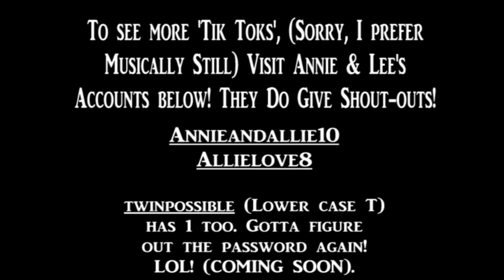TIK TOK / MUSICALLY COMPILATION - ANNIE #2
**LIKE, SUBSCRIBE & SHARE** OK, we are back with a second compilation of Annie's Tik Tok Musicallys (sorry I do still like that name better) since the name changed, but there are many, many more vids to see on her account and on Allie's too, whose little compilation will be up tomorrow, some I can't post due to certain music, but there are sooo many more and more posted every day, some gymnastics related ones included, with shout-outs to see on TikTok itself, just visit below at: Annieandallie10 and Allielove8. They'd love to get a follow by you & they comment and do give shout-outs again, and enjoy reading every comment that comes in.

HELP US GET TO 100K.. SOO CLOSE. WHAT A GIFT FOR THE HOLIDAYS TO OUR ENTIRE FAMILY! Love ya'll soo much!

HUGS,
The Possibles